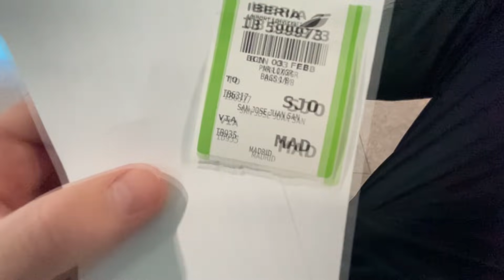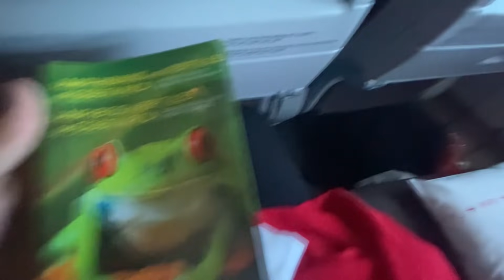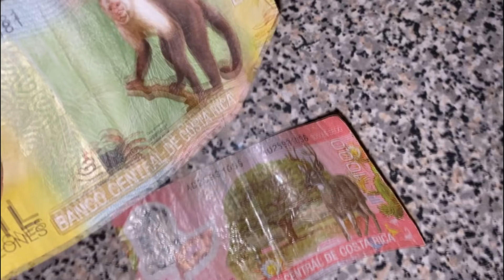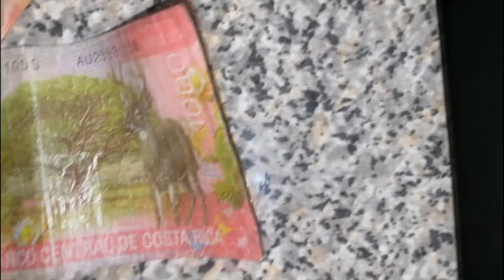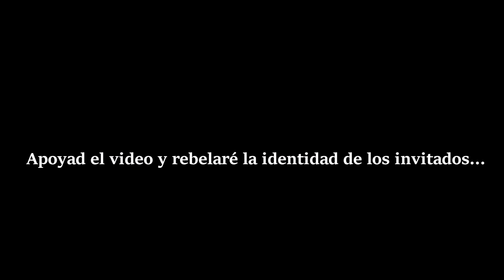¡LLEGAMOS AL PARAÍSO DE LOS ANIMALES! *Costa Rica*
Primer video en Costa Rica. Llegamos al paraíso de los amantes de los animales.